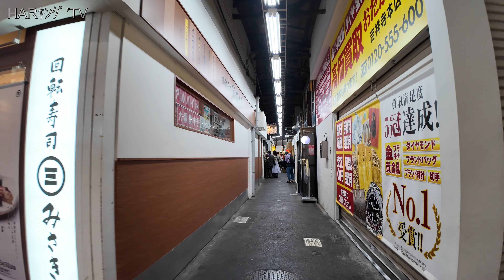【4K Tokyo walk】吉祥寺 Kichijoji #3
2024.3 土曜の夜、吉祥寺駅周辺を歩いてみました。【撮影カメラ】DJI Osmo Pocket 3

On Saturday night, March 2024, I walked around Kichijoji Station. 【Shooting camera】DJI Osmo Pocket 3